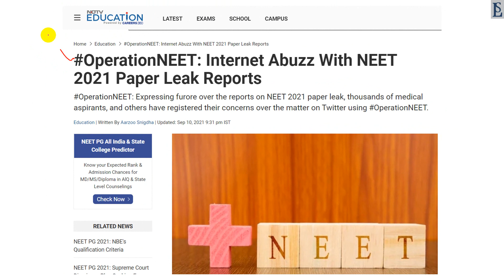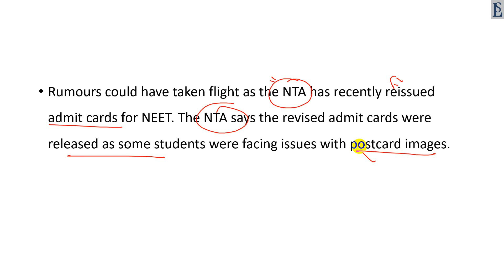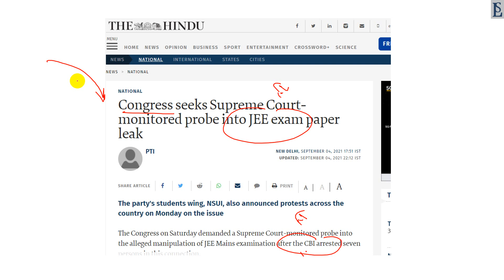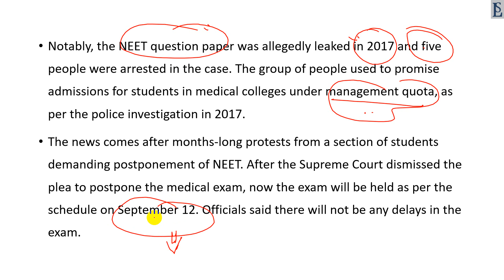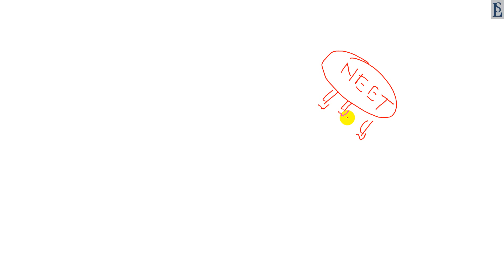NEET 2021 Leaked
500 most important topics will be covered at here.